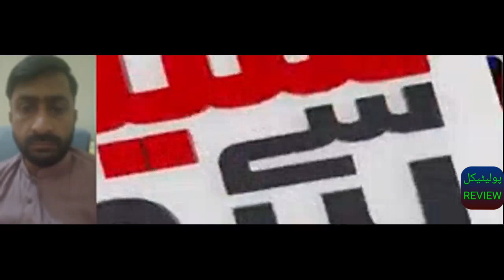Najam seethi sey Swaal with ayesha naz |Najam seethi revealed shocking news about tehreek insaf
political review official

Najam seethi sey Swaal with ayesha naz |Najam seethi revealed shocking news about tehreek insaf |political review